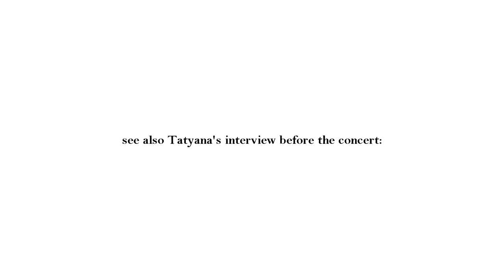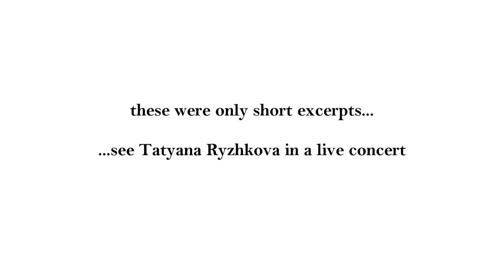Tatyana Ryzhkova Live in Bremen: concert review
Excerpts from Tatyana Ryzhkova's concert on 13. Mai 2012 in Bremen (Germany). The concert in cooperation with Zoya Shubina and Alex Becker (paintings) from Marßeler Art Factory.
Songs "The Moon" and "Scientist" (text and music) are written by Tatyana Ryzhkova.

Scores and Tabs of Your Song by Elton John, arr. Michael Langer:
Noten Amazon Germany
Scores Amazon USA

Pumping Nylon by Scott Tennant :
Amazon Germany
Amazon USA

The Bible of Classical Guitar Technique by Hubert Kappel:
Amazon Germany
Amazon USA

Step By Step Basics of Guitar Technique in 60 Studies (Guitar) by Konrad Ragossnig:
Amazon Germany
Amazon USA

And maybe the strings, you asked about:

Augustine:
Amazon Germany
Amazon USA

D'Addario:
Amazon Germany
Amazon USA

I record with these microphones (USA)

Translation of the songs:

The Moon

The moon and a slippery path.
A brick wall. Winter.
Jump into an empty carriage, a match.
A candle lit in the compartment.
Poles. Bushes. Poles and destinies.
Rain drawings on the window.
A glass with a spoon,
A wet puddle and dirty-fanciful granite.
Anxiety. Joy. Slight confusion.
Attempts to catch up on something.
Running into the unknown. Conquest.
And too late to change anything.
Rain. Fog. Streams of sunshine.
Patched up soul  alive again.
Slightly crumpled cloth.
You have reached him in the end.

The Scientist

.and a flower appeared there.
And though it looked unprepossessing,
a spot of weed,
it began to glow at night
and gently, sweetly sing.

Our scientists sunk into doubts
and withdrew into his work,
he was on the verge of madness:
flowers cannot sing songs.

When midnight came,
the flower began to sing,
and with his happy glow
produces happy feelings.

Overtaken by rage and fury,
trying to suffocate the feelings,
he trampled on the poor flower,
repeating "it just cannot be".

The years passed, he managed to collect
and subdue all numbers in the world,
but still could not forget
the melody of the mad flower.